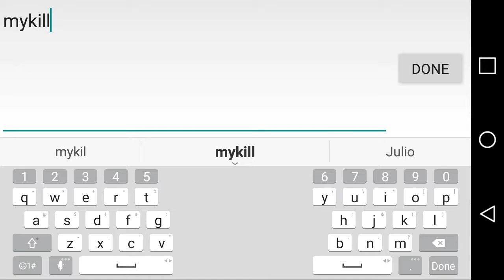New deadhead beta🔥🔥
If u dnt got it this game asap nd go add a brother